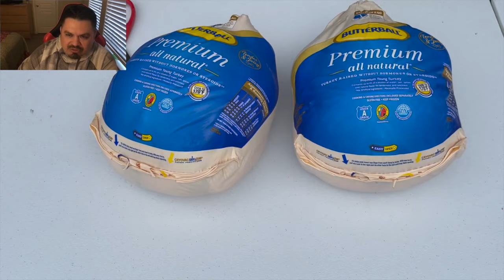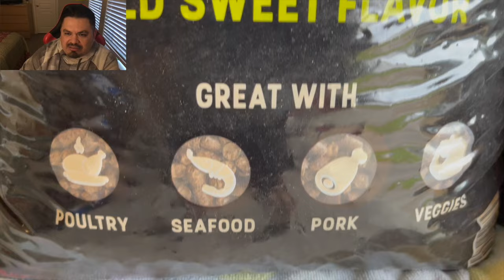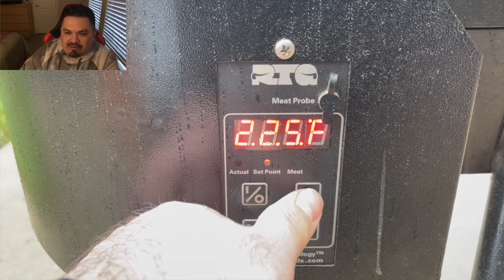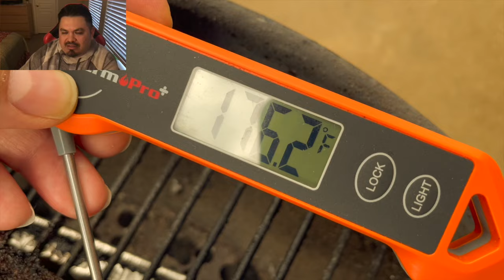I cooked a Spatchcocked Turkey on the recteq and this happened! 👍🔥🔥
Spatchcocked Turkey on the recteq on the RTB-380 Bullseye!
used the @PSSeasoning Tipsy Tom Turkey kit and cooked it hot and fast on the @recteq